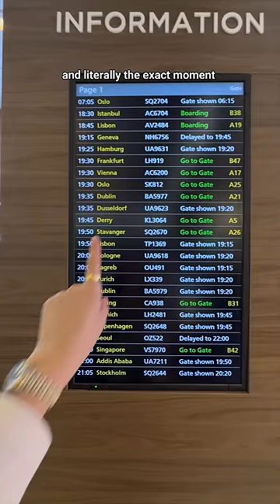Travel home with me as a living abroad girlie